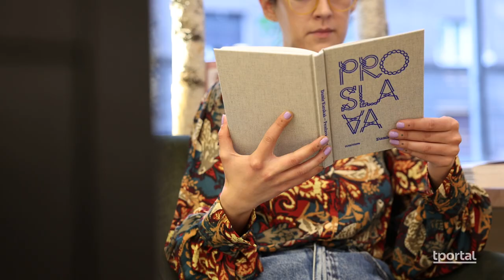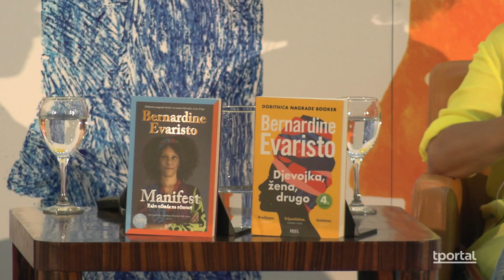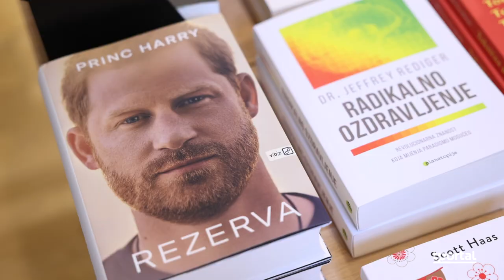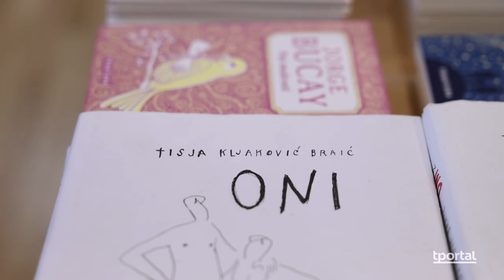Tportalovi Vizionari: Seid Serdarević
U trećoj epizodi Tportalovih vizionara, serijala videointervjua s najvećim hrvatskim vizionarima i onima koji će to tek postati, gost nam je Seid Serdarević, vlasnik i osnivač nakladničke kuće Fraktura